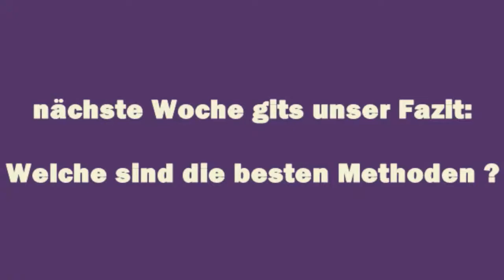So kannst Du Dich jederzeit besser fühlen: Komm in Deine Reichtumsenergie, manifestiere Deine Träume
Spürst Du tief in Dir, daß Du zu mehr fähig bist, als Du momentan glaubst?

Wenn Du unergründete Potentiale in Dir entdecken möchtest, die Dir früher oder später unvorstellbaren Reichtum bescheren können, dann hilft Dir diese Manifestationsmethode, dich bzw. dein "Anderes, vielleicht noch unbekanntes, ICH" kennen- und lieben zu lernen.

In der vorerst letzten Folge unserer Reihe, testeten wir die "Quantensprung Methode" von Burt Goldman.

Was hältst Du von dieser und möchtest Du, daß wir künftig noch mehr Methoden vorstellen und testen?

ÜBER SUSANNA BELLONI:
Susanna Belloni arbeitet als Coach für spirituelle und kreative Selbstständige und schreibt regelmäßig Tipps und Gedanken in ihrem Blog. und auf Instagram

ÜBER MARTIN ZIMMERMANN: SPIEL' DAS LEBEN NACH DEINEN REGELN!
Martin Zimmermann ist Mut-Macher-Mentor.
Er sieht es als seine Berufung an, hilfsbereite Menschen in ihre Kraft zu bringen und ihnen, mit individuellen Strategien, Fülle, Freude und finanzielle Freiheit zu ermöglichen.

► Instagram.com/martinw.zimmermann

Willst Du mit mir zusammenarbeiten, und wünschst Dir meine Begleitung bis zu Deinem Ziel:
Reservier' Dir hier ein Einzelgespräch, um zu verstehen, ob Du reif bist für eine Kooperation, die Dich finanziell zum Explodieren bringt:

Vielen Dank für Deine Zeit und Energie.

Herzlichst,
Martin